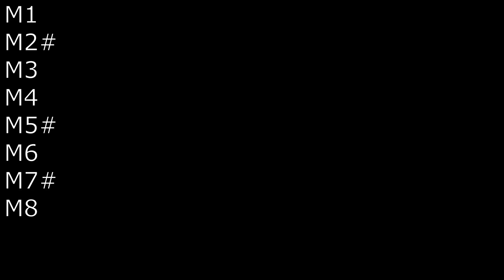GROWING PAINS - Cours et danse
Description des pas pour les cours de l'association Boots Rider

Danse : Growing pains
Chorégraphe(s) : Johnny Gianmarco Rossato (avril 2023)

Niveau : Intermédiaire (niveau 2 sur 4)
Comptes : 64c + 3 restarts (32c)
Mur(s) : 2

Phrasé : m1 - m2#(32c) - m3 - m4 - m5#(32c) - m6 - m7#(32c) - m8